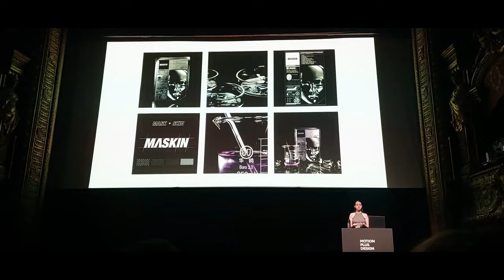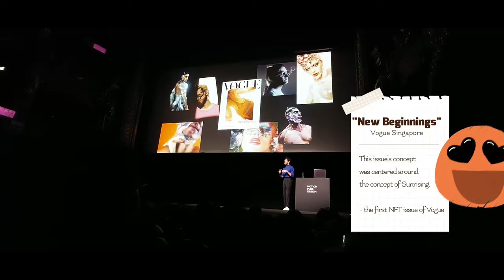A DAY IN MY LIFE | "Motion Plus Design" | VLOG 1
Coucou,

my name is Kim Anh NGUYEN and known as "White fox".
I am a 3d animator / motion graphics designer in Paris.

I'm actually a beginner on YouTube and later I felt I need to create a few content about my experience in French and about my job. I am entirely open to any comments, ideas or suggestions on the subject.

Hope you like it have a lovely day!